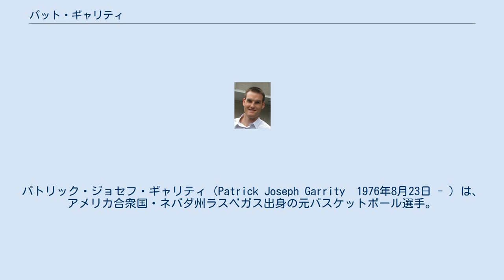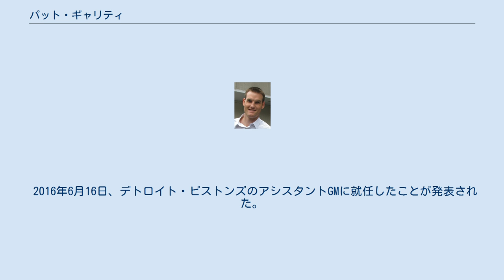パット・ギャリティ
パトリック・ジョセフ・ギャリティ（Patrick Joseph Garrity　1976年8月23日 - ）は、アメリカ合衆国・ネバダ州ラスベガス出身の元バスケットボール選手。
NBAのオーランド・マジックなどで活躍し、現在はデトロイト・ピストンズのアシスタントGMを務めている。
 コロラド州のルイス・パーマー高校で活躍し、州のチャンピオンに輝き、同校の永久欠番も授与されるなど注目されたギャリティは、大学進学の際に多くの有力校からの誘いを受け、最終的にノートルダム大学に進学。
1997年にはBECの最優秀選手に選出されるなど、同大学の主力選手として活躍。
最終学年の4年生までプレーし、1998年のNBAドラフトでは、19位でミルウォーキー・バックスから指名されるも、同じくバックスが9位で指名したダーク・ノヴィツキーの権利を軸としたダラス・マーベリックスとフェニックス・サンズを交えた大型三角トレードで、ギャリティの権利はサンズに移動した。
因みに、このトレードの内訳は、ノヴィツキーの権利がバックスからマーベリックスに、マーベリックスが6位で指名したロバート・トレイラーの権利がバックスに移動し、スティーブ・ナッシュがサンズからマーベリックスに移籍するという内容だった。
 入団したサンズではベンチプレーヤーとしてプレーオフ出場に貢献するも、1999年オフにアンファニー・ハーダウェイのサイン・アンド・トレードの一環としてオーランド・マジックに移籍。
マジック加入1年目の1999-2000シーズンは、大半がベンチスタートながら全82試合にフル出場し、ハーダウェイ放出後のマジックを支える。
2000年夏はトレイシー・マグレディやグラント・ヒルが加入し、マジックに大きな期待が膨らむも、ヒルが足首の負傷でシーズンの大半を欠場する事態に陥ったこともあり、ギャリティにチャンスが廻り、2001-02、2002-03シーズンは先発出場が増え、平均得点も10点以上を記録した。
 ところが2003-04シーズンは、右膝の不調で結局は「マイクロフラクチャー手術」(Microfracture surgery) を受けた為にシーズンほぼ全休。
以降は精彩を欠き、2007-08シーズンまでプレーしたものの、2008年9月11日に引退を表明した。
 2016年6月16日、デトロイト・ピストンズのアシスタントGMに就任したことが発表された。